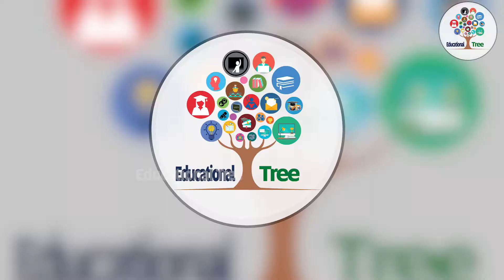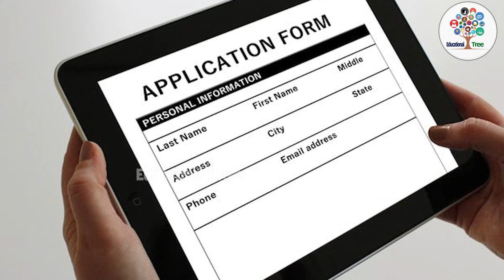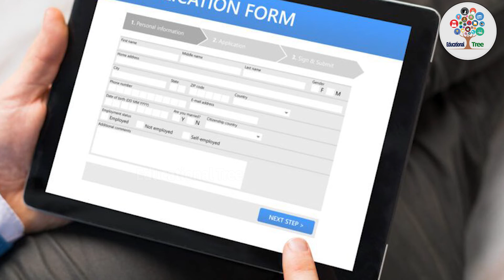Bank Of Baroda Jobs Recruitment 2022 | Educational Tree